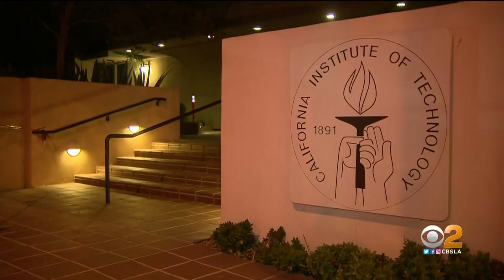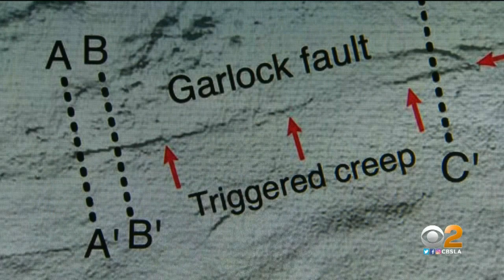Ridgecrest Quakes Linked To New Movement Along California Fault Capable Of 8.0 Temblor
When the Ridgecrest earthquakes rocked Southern California this past summer, scientists said a fault capable of producing an 8.0-magnitude quake began sliding.